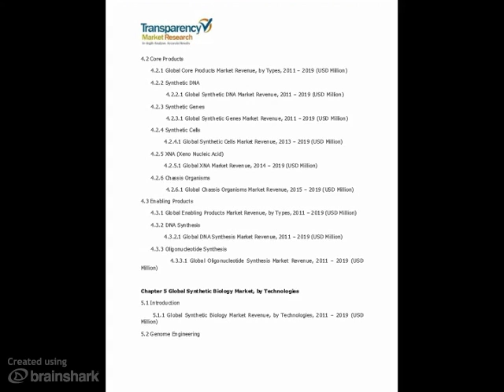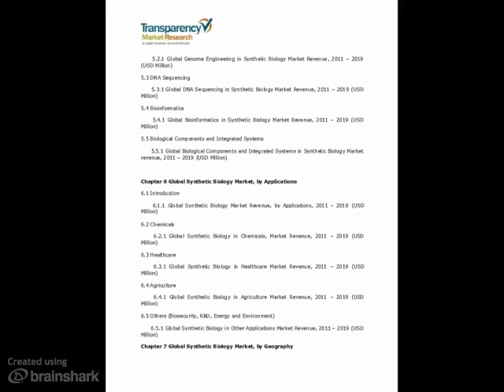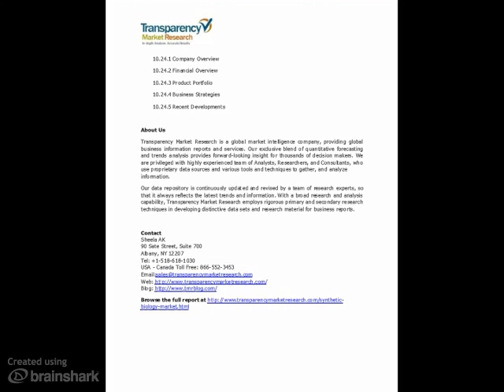Synthetic Biology Market - Global Industry Analysis, Size, Share, Growth, Trends and Forecast,2013 -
- According to a new market report published by Transparency Market Research global Synthetic biology market was worth USD 1,537.5 million in 2011. The market grew to a value of USD 2,120 million in 2012, and is expected to reach USD 16,745 million by 2018, growing at a CAGR of 41.1% from 2010 to 2018. In the overall global market, Europe holds the maximum market share, and is expected to maintain its lead position in terms of revenue till 2018.
The global Synthetic biology market is driven by factors such as increasing incidence of oceanic oil spills and other types of pollutions, potential substitute of genetic engineering, increasing demand for cross bred animals, dropping prices of DNA sequencing and DNA synthesis, increasing population is increasing the demand for GM (Genetically Modified) food, increasing demand for alternative energy resources like biofuels, and rising R&D investment